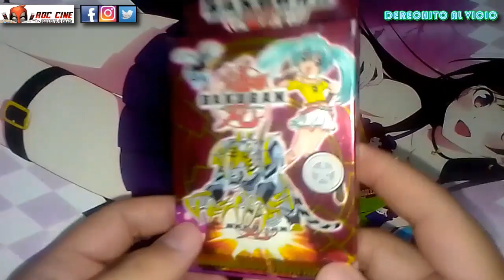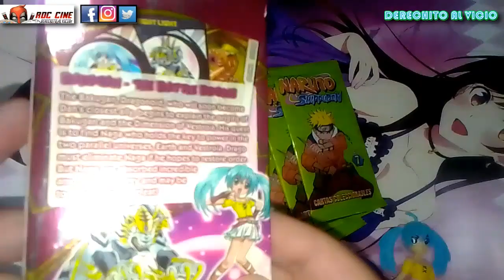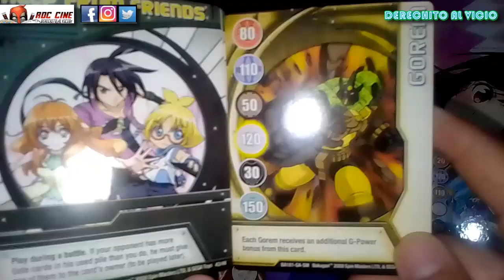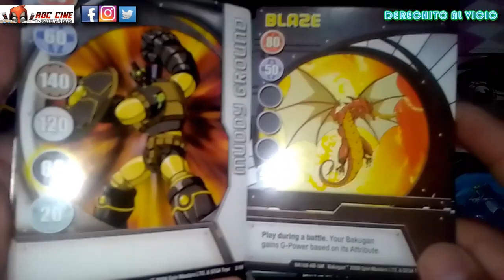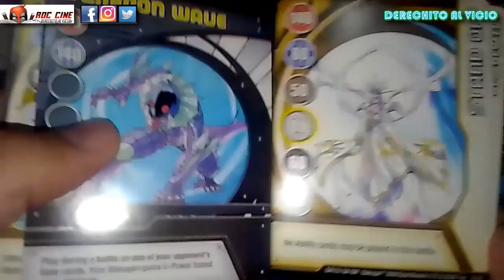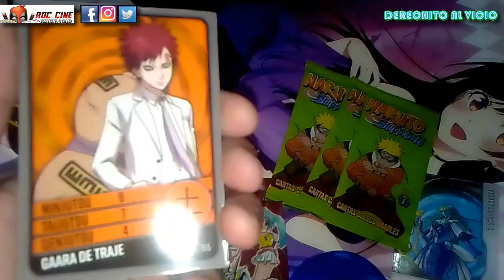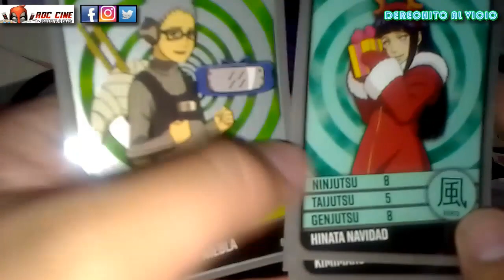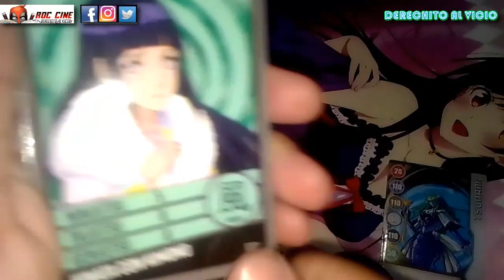[RDC] Unboxing Cartas Bakugan | Mas Sobres de Cartas Naruto Shippuden Serie 7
Derechito al Vicio! Somos RDC Cine y hoy veremos un mazo retro de CartasBakugan identicas a las originales y un par de sobres de Cartas Naruto Shippuden Serie 7. No te lo pierdas!! XD